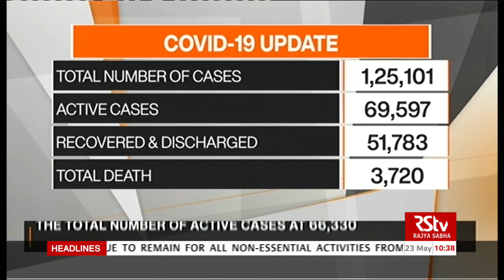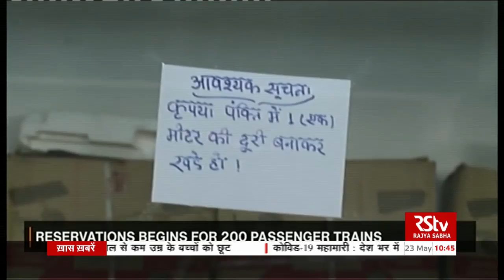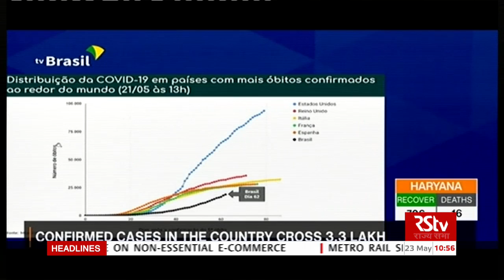Coronavirus Update: 10:30 am | May 23, 2020